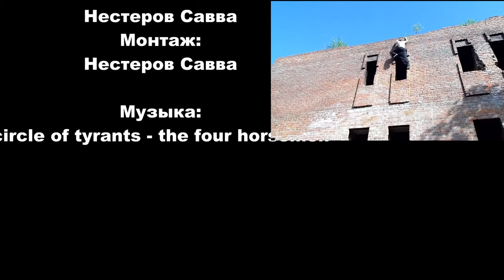Vertunov Evgeniy - escape